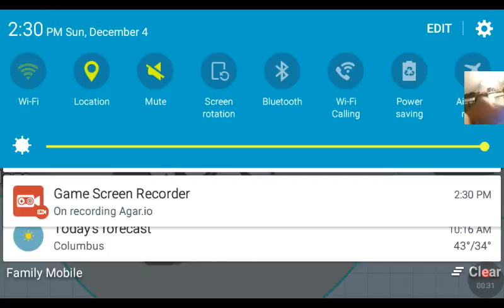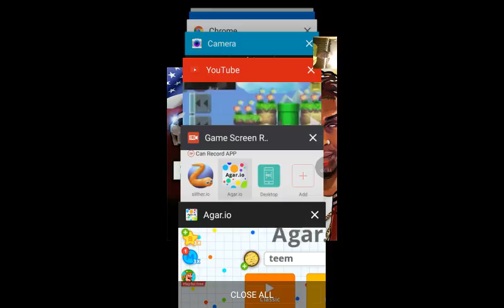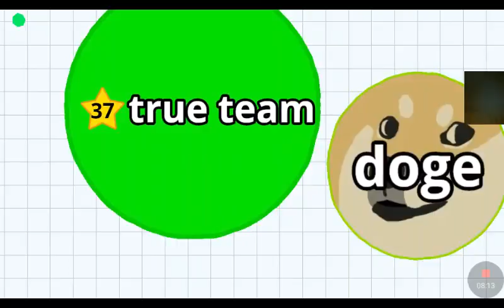Aidan plays agario freakout